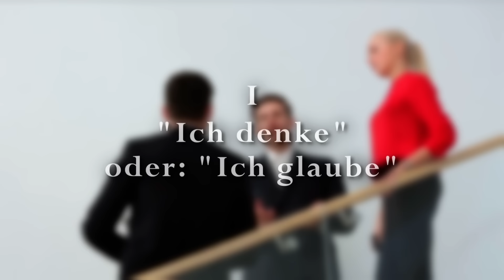Warum du diese 9 Wörter nicht sagen solltest!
Smart-Talk statt Small-Talk: So brillierst du im Gespräch
Wusstest du, dass dein Umfeld die Entscheidung darüber, ob du klug oder weniger klug bist, in wenigen Sekunden fällt? Wir sprechen hier vom berühmten ersten Eindruck, und er ist eine ziemlich knifflige Angelegenheit. Erstens wird es schwer, hier Pannen auszubügeln. Und zweitens sollte dieser Auftritt ganzheitlich sitzen, nicht nur, was dein äußeres Erscheinungsbild betrifft. Deine Wortwahl ist in jeder Hinsicht sehr aussagekräftig. Sie attestiert dir nicht nur Bildung oder Eloquenz. Sie zeigt auch, welcher Typ Mensch du bist. Wir möchten dich heute in das weite Land der Sprache entführen. Es ist nämlich nicht einerlei, wie du sprichst oder welche Worte und Phrasen du verwendest. Unbedingt weglassen jedenfalls solltest du die folgenden 9 Beispiele.